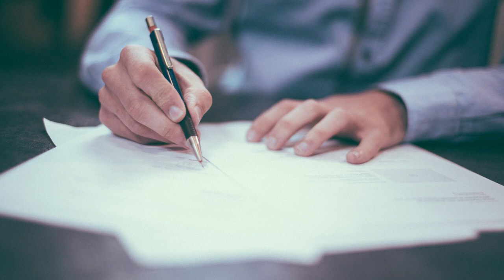MEJORA TUS SOFT SKILLS 😃 | Rodrigo Vélez | Empresas y Negocios | video 16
Rodrigo Vélez, fundador de Bfluency, y consultor en desarrollo de soft skills, las que normalmente conocemos como habilidades suaves o blandas, me platica sobre estas.

¿Qué son, a quien le funcionan y cómo podemos desarrollarlas? Las soft skills son habilidades que normalmente no se enseñan en la escuela. Como tolerancia y adaptación al cambio, por ejemplo.

En las olimpiadas de 1996 fue la primera vez que las habilidades humanas se aplicaron abiertamente como parte del entrenamiento de atletas de alto rendimiento. Desde entonces hasta ahora, su uso ha aumentado y ahora alcanza otros ámbitos.

Contacta con Rodrigo
TEL

La producción de este canal está a cargo de JM estudio